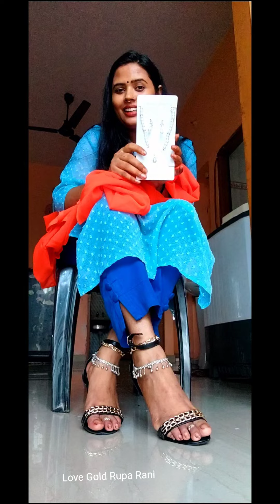Sita maa look k lie Amezon se Orange 🍊 Sari 🥻 aur Jewellery unboxsing and review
Shining Diva Fashion Latest Stylish Design Fancy Pearl Necklace Jewellery Set for Women (15454s)

Stylescope Women's Georgette Plain Saree With Georgette Plain Unstitched Blouse Piece.